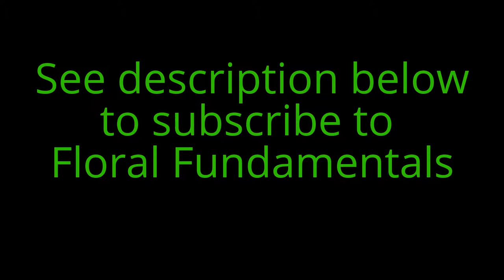Floral Fundamentals Photo Shoot March 2016 - Behind the scenes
Watch what happens behind the scenes of the Floral Fundamental shoot in March 2016.